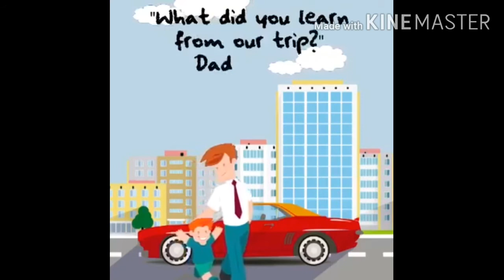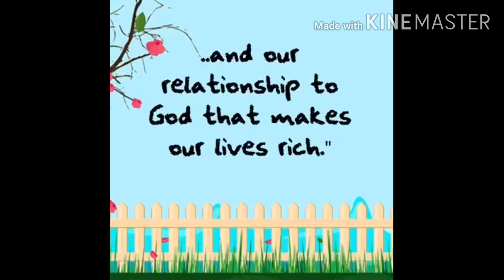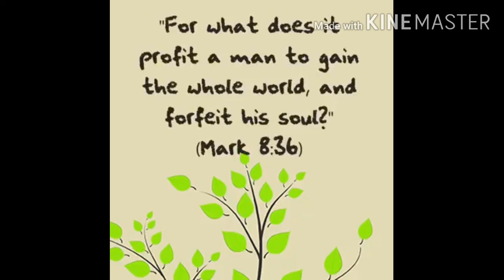Biblical story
The Father and Son